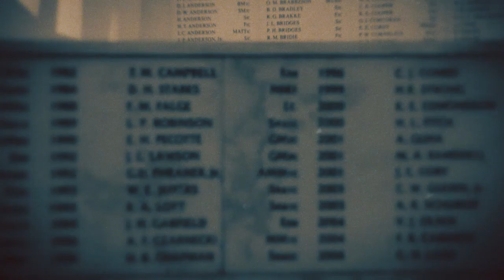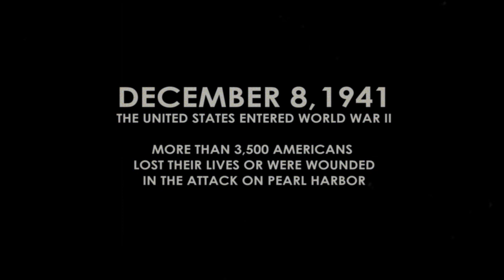76th anniversary of Pearl Harbor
On Dec. 7, 1941, the Japanese surprise attacked Pearl Harbor, Hawaii. President Franklin D. Roosevelt dubbed the attack as 'a date which will live in infamy.